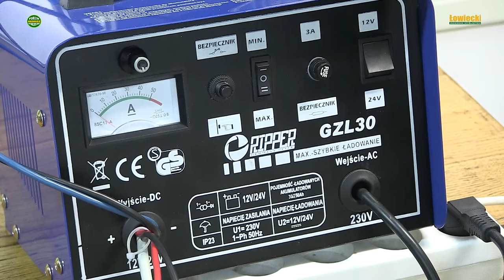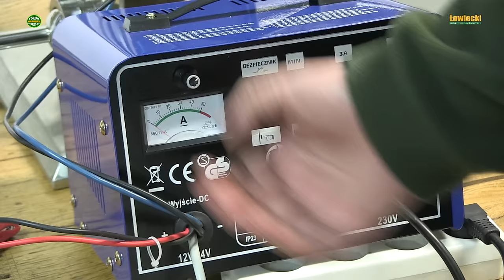W myśliwskiej kuchni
Często spotykam się z bardzo pozytywnym zjawiskiem samodzielnego wykonywania różnego rodzaju potraw z tusz zwierzyny dzikiej. Z dużym uznaniem słucham tych myśliwych, którzy potrafią w całości zagospodarować tusze ustrzelonej zwierzyny i nie pozbywają się narogów czy łba - jak to często słyszę - "dla lisów". Spotykam także swoistego rodzaju racjonalizatorów, którzy w sposób oszczędny potrafią sami zbudować lub usprawnić niezbędny sprzęt do domowej produkcji wyrobów z dziczyzny. W tym odcinku
chciałbym przedstawić sposób usprawnienia dość popularnych na rynku nadziewarek do kiełbas w napęd elektryczny. Cena takiego fabrycznego napędu to ok. 1000 złotych podczas gdy wykorzystując posiadany prostownik akumulatorowy koszt takiego napędu to ok. 300 złotych. Żartobliwie usłyszałem, że kiełbasa wykonana na sprzęcie własnej konstrukcji smakuje o wiele lepiej niż robiona na urządzeniach fabrycznych. Mam nadzieję, że film ten będzie pomocny uczestnikom dyskusji na lwowiecki.pl prowadzonej w